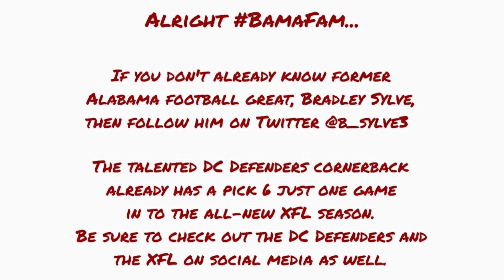BamaBros talk XFL football with former Alabama football great Bradley Sylve.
Bradley Sylve, Alabama football, Roll Tide, XFL, DC Defenders,